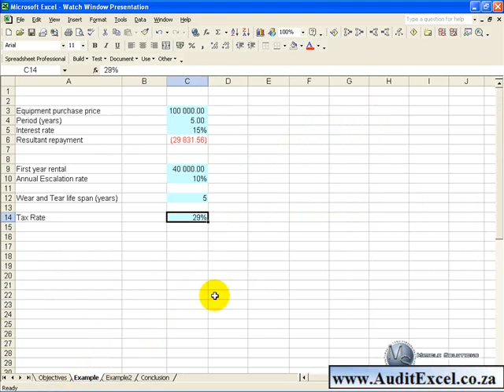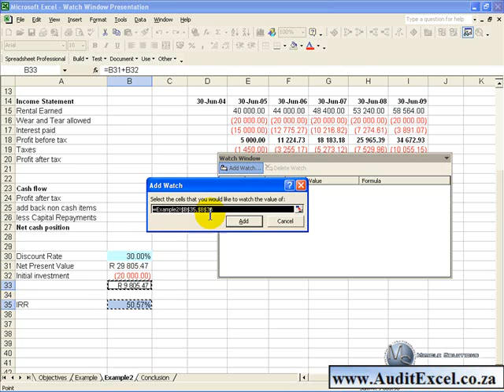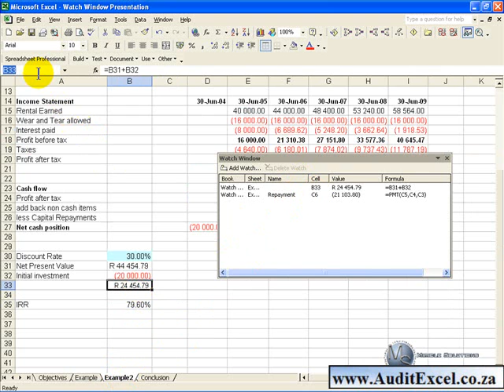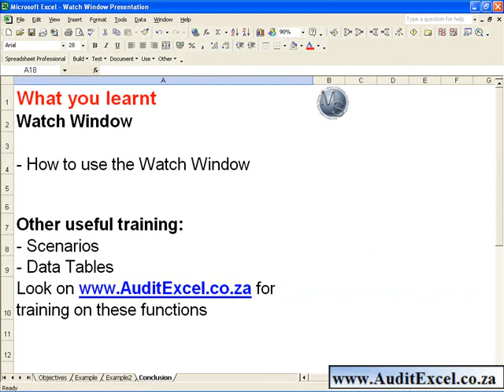Excel 2003 Watch what happens to cell results while working elsewhere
The watch window in Excel 2003 allows you to continuously view cells that interest you (no matter where they are on the spreadsheet) while making changes to inputs in the model.